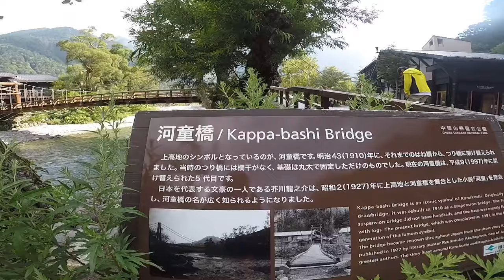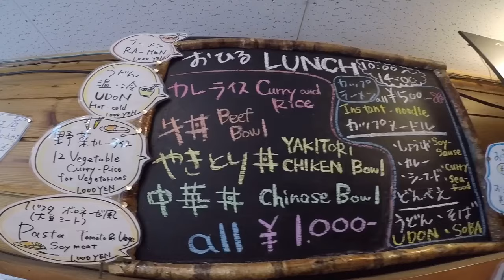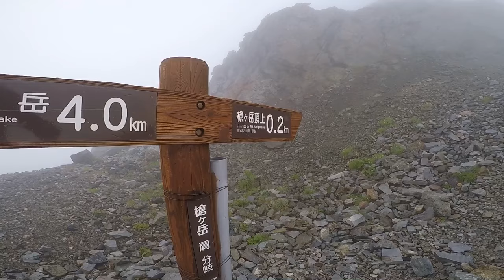槍ヶ岳トレイルランニング Mt.Yarigatake Trailrunning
2019年7月30日〜31日
上高地から槍ヶ岳へトレイルランニングをしてきました。
山頂は残念ながらガスの中でしたが、それでも3,000m級の山々を眺めながらの山行はとても贅沢な時間でした。
夏山の時期は多くの登山客が訪れる北アルプスですが、秋の行楽シーズンもとても人気の場所ですね。
次回はのんびりテント泊もしてみたいと思いました。

行動時間：10時間（寄り道含む）
登り：6.5時間
降り：3.5時間
消費カロリー：5,000kcal

start 7:30 a.m. KMIKOCHI（4,921ft）
goal 14:00 a.m. Mt.YARIGATAKE（10,433ft）
D+ 5,912ft

※トレイルランニングを行う際は安全に十分注意して事故防止や登山客への配慮を行いましょう。